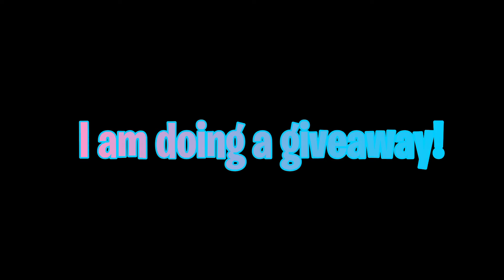INSANE 100 Subscriber Giveaway!!!